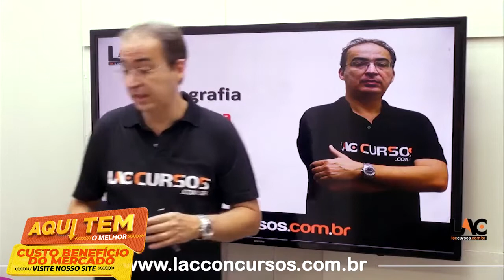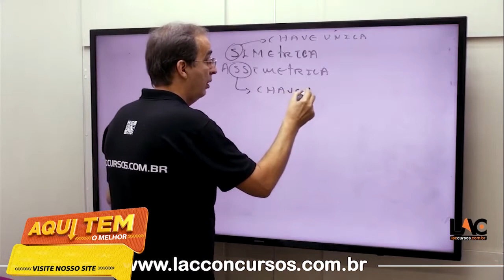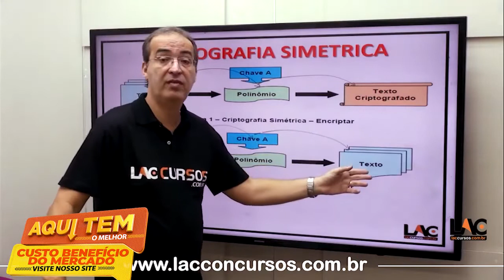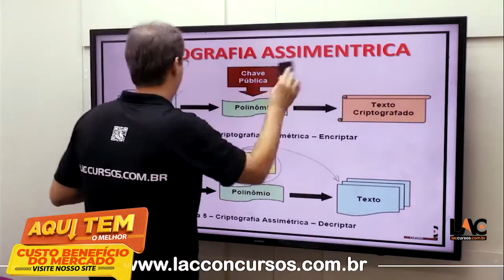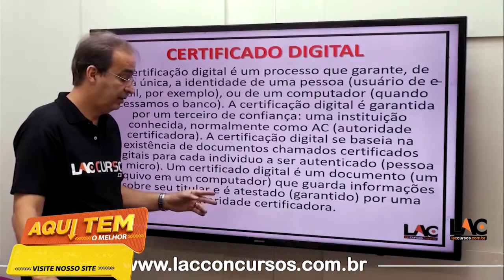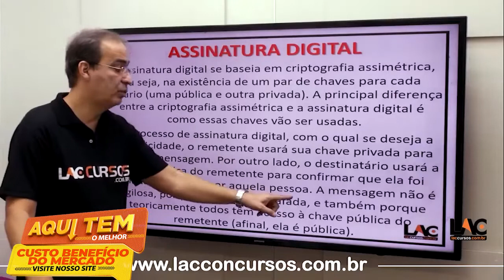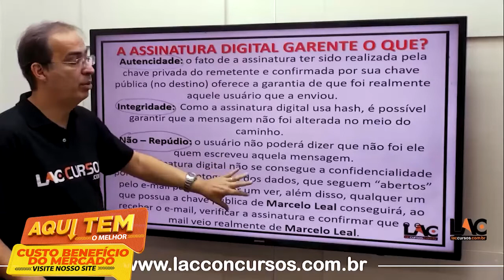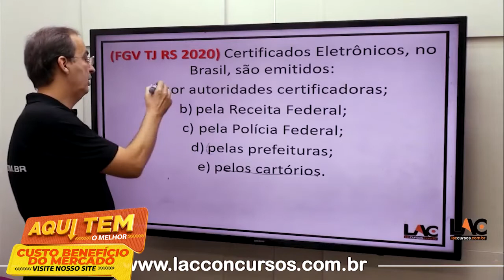Câmara Municipal de VG - Aula 67/181 - Informática - Criptografia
Concurso Câmara Municipal de Várzea Grande (ONLINE) - Téc. Legislativo - Téc. Administrativo

🎯INÍCIO: IMEDIATO
✅ PRAZO DE ACESSO: 09/12/2022
💸Investimento💸
10 X de R$ 45,00no cartão de crédito

Estrutura do Módulo:

Câmara Municipal de VG - Específico - Téc. Administrativo - Carga horária: 30:37:38
Câmara Municipal de VG - História e Geografia de Mato Grosso - Carga horária: 22:26:39
Câmara Municipal de VG - Legislação (em gravação) - Carga horária: 06:57:36
Câmara Municipal de VG - Língua Portuguesa - Carga horária: 24:19:19
Câmara Municipal de VG - Noções de Ética e Filosofia - Carga horária: 01:44:20
Câmara Municipal de VG - Noções de Informática - Carga horária: 29:53:27
Câmara Municipal de VG - Raciocínio Lógico e Matemático - Carga horária: 18:17:40